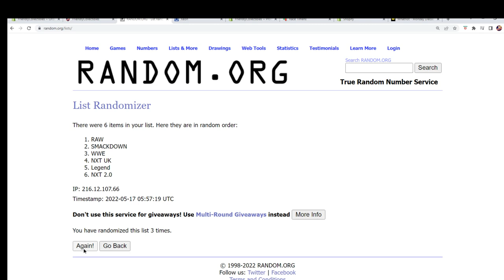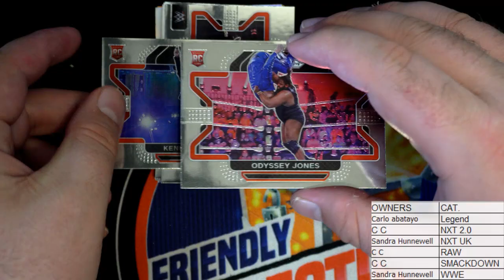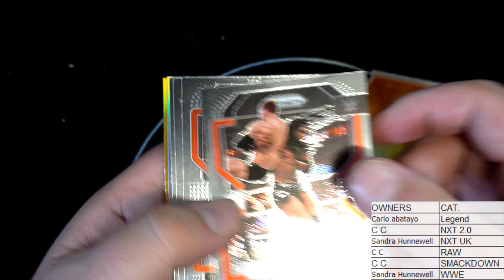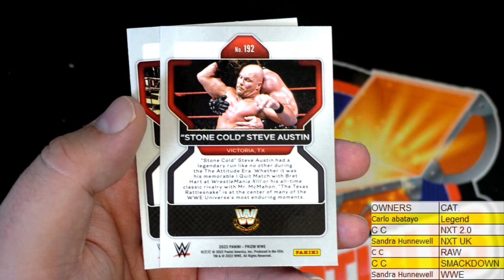2022 Panini Prizm WWE Hobby Pack ID 22WWEPACK687